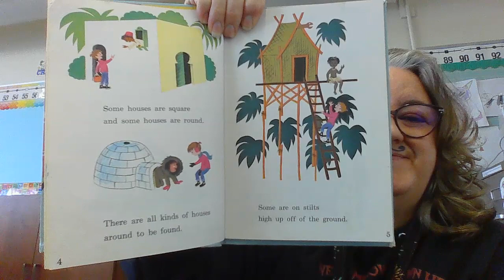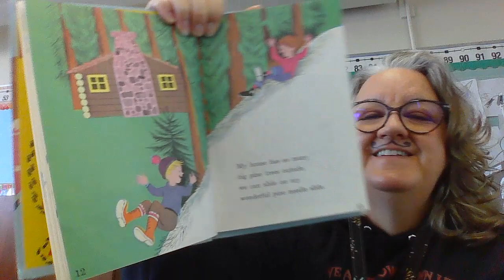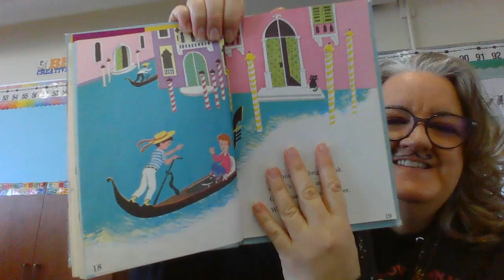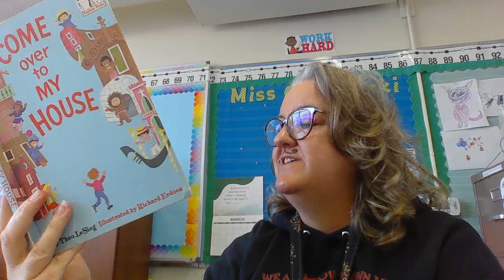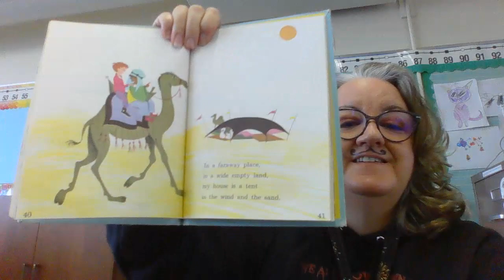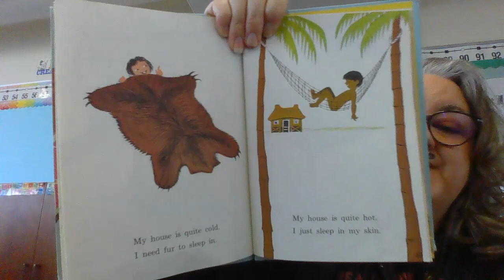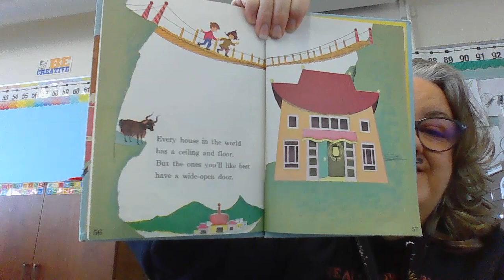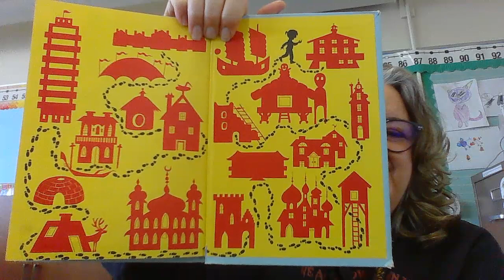Come Over to My House, by Theo Le Sieg and illustrated by Richard Erdoes